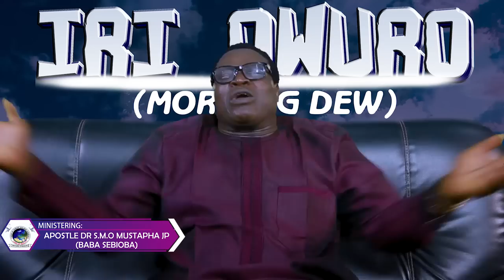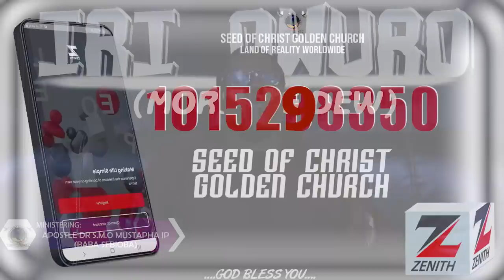IRI OWURO {MORNING DEW} 15th OF May 2022// Babasebioba